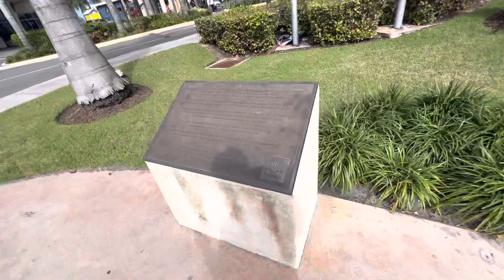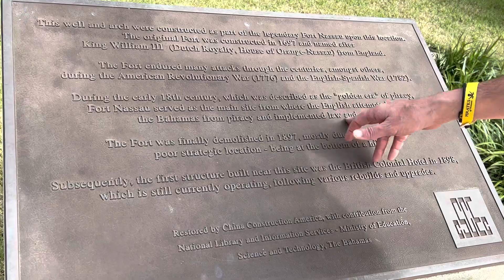Pirate central Bahamas, 2023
Bahamas 🇧🇸 Ultimate experiences,2023